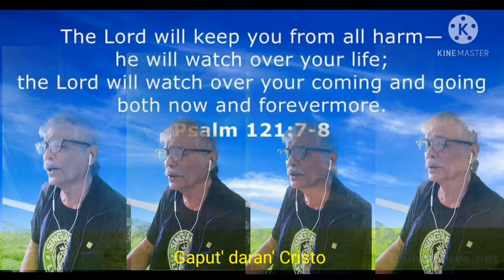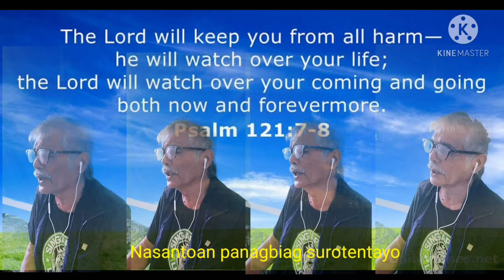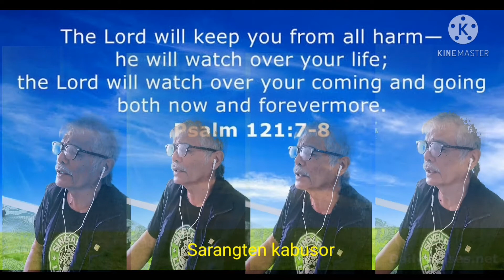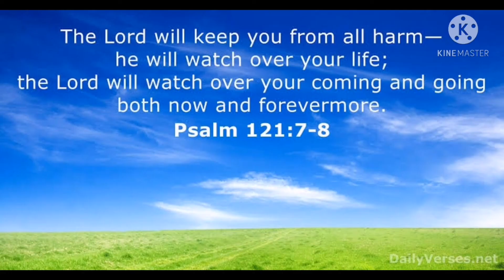Agragsak Ken Aglawagtay'